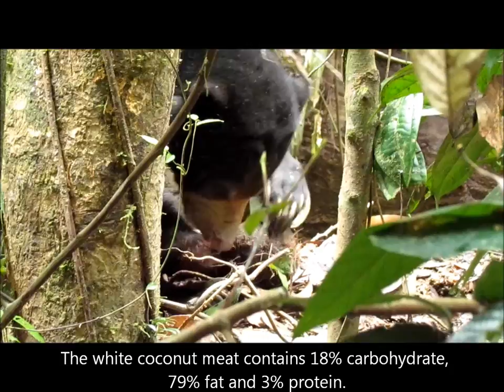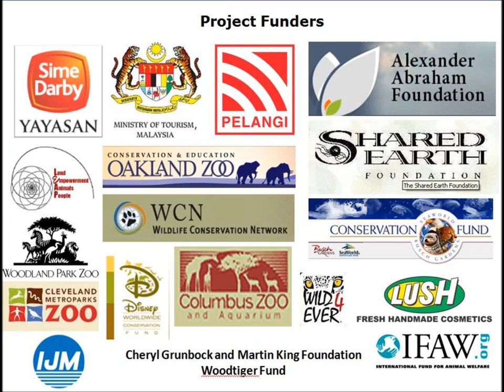Sun Bear Diet | Bornean Sun Bears Feed on Coconut | BSBCC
In this video we watch Bornean Sun Bears feed on coconut. To learn more about Sun Bears go

Sun Bears are opportunistic omnivores. They will feed on a variety of food items and will often eat whatever they can find in the forest of SE Asia. The Sun Bear diet is indeed quite extensive.

In the Bornean Sun Bear Conservation Centre (BSBCC), we give coconuts to the sun bears as food and also as a form of nutritional enrichment.

This video shows how the bears handle and eat the coconut.